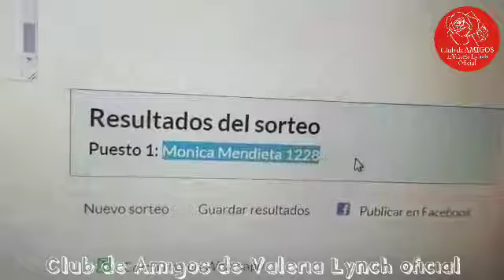Valeria Lynch - Sorteo - Que tema te identifica